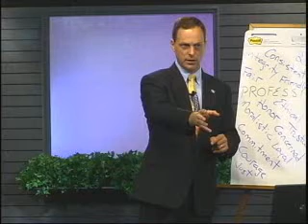Character-based Supervision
Learning the vocabulary of character and how to praise for character instead of achievement makes you a better supervisor. Watch this police training video as I give examples of character-based praise that will motivate your law enforcement officers and increase your supervision skills.

For more police training videos on character and ethics, go

Sheriff Ray Nash
Police Dynamics Institute